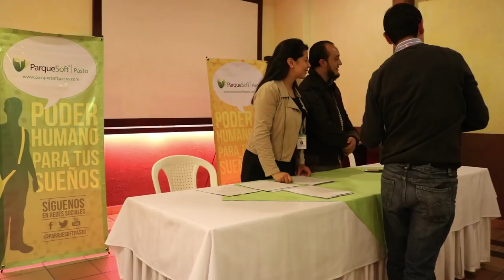Experiencias que inspiran a emprendedores, ¡Gracias Mentores!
ParqueSoft Pasto en alianza con la Institución Universitaria CESMAG, Universidad Autónoma de Nariño promueven el fomento al emprendimiento en la región, labor por la cual recibieron certificación por el apoyo y procesos de mentoría en el marco de ejecución del Pasto Vive Digital mismo que contribuyó al desarrollo y fortalecimiento de la industria empresarial en el municipio.